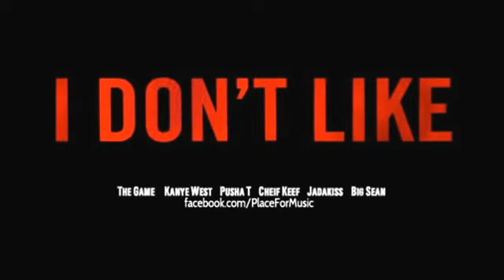The Game - I Dont Like (Remix) ft. Kanye West, Pusha T, Chief Keef, Jadakiss Big Sean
The Game - I Dont Like (Remix) ft. Kanye West, Pusha T, Chief Keef, Jadakiss Big Sean 2012The Game - I Dont Like (Remix) ft. Kanye West, Pusha T, Chief Keef, Jadakiss Big Sean2012